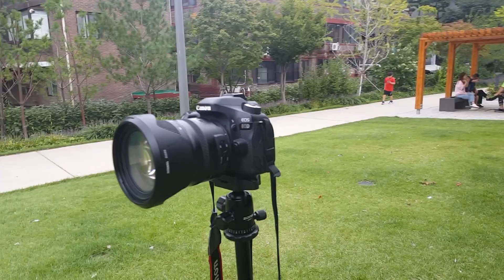Two Year Old Birthday Photography, 2nd Birthday Photoshoot Ideas for Baby Girl | Toddler Photography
Photographing a toddler can be really challenging as the baby can't stay at one place for longer!! :)

In this video, I am doing my two year old baby girl's birthday photoshoot. From this video, you will get 2nd birthday photoshoot ideas and know how to photograph a toddler.

I used very simple props, such as a mini tepee, a baby bed, blanket, flowers, stars, and a wooden letter saying "2".

TIPS
- Don't forget to take the pre-birthday shots of your baby with balloons, bubbles, flowers and stars. Make sure to capture the details shots of your baby's face, hands and little toes.

-Please make sure to have some towels, wet wipes,and extra clothes in case your toddlers gets messy! :)

-Make sure to have water, milk, candies, spoon, and toys to make your baby content and happy throughout.

Sidiaz Photography is and English speaking Portrait, Maternity, Newborn and Kid's photographer in Seoul since 2011.

Equipment Used:
Camera : Canon 80D, Canon 5D Mark III
Lenses :  Tamron 24-70mm, 10-18mm for video recording
Others :   Camera stand, Premier Pro